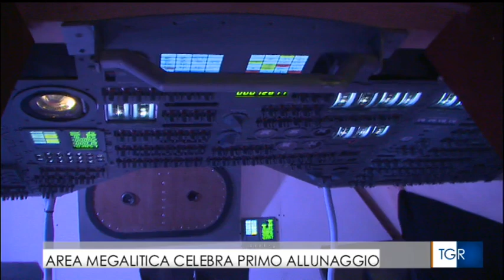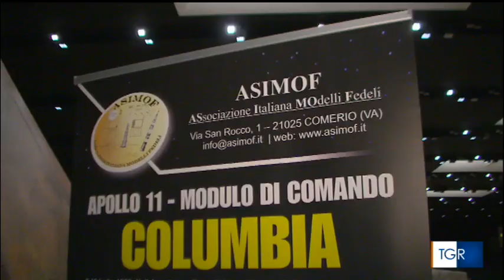RAI TGR Valle d'Aosta - 20190701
Associazione Italiana Modelli Fedeli